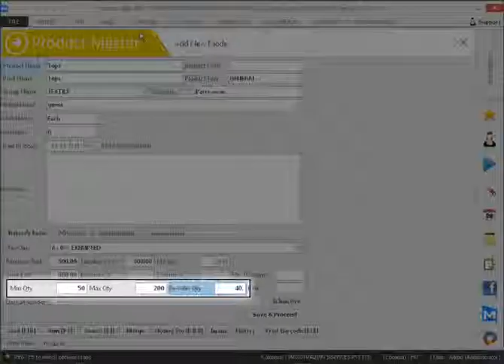How to define Minumum or Maximum Stock level and reorder quantity in product master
This video will show you how to define Minumum or Maximum Stock level and reorder quantity in product master ,

Cheers!